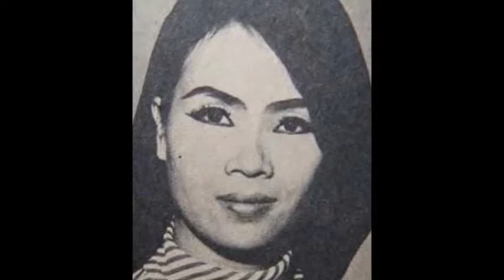จุดเทียนเล่มยาว - มานี มณีวรรณ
ขับร้องโดย มานี มณีวรรณ นักแสดงเซกซี่สตาร์และนักร้องไนท์คลับ เจ้าของเพลงดังแนว18+ "จุดเทียนเวียนวน"